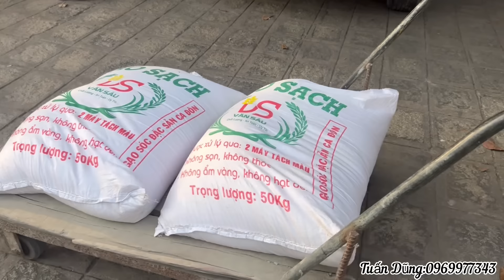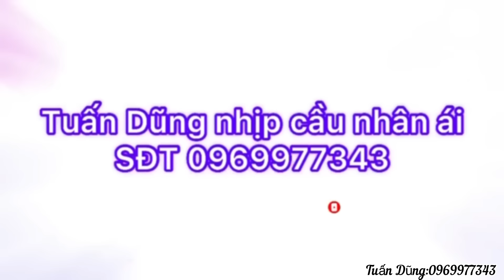THẦY THÍCH THIỆN GIÁC🔴CHÍNH THỨC LÊN TIẾNG,LÙM XÙM CÔ BÉ TUỜNG LAM THÍCH ĂN CHAY:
Tuấn Dũng thân ái mến chào quý vị,kính chúc quý vị thật nhiều sức khỏe.
kp fabook ;Tuấn Dũng nhipcaunhanai ;